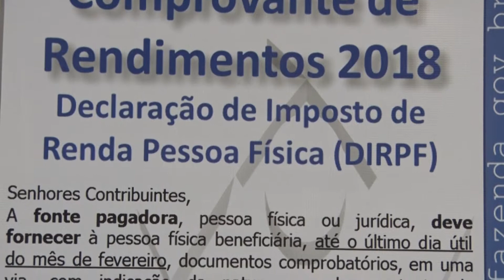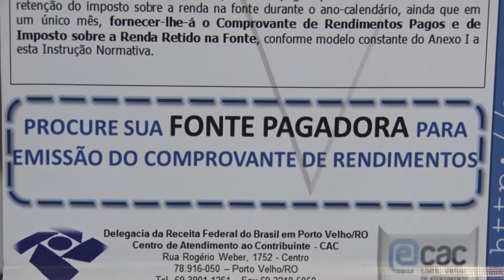Declaração do Imposto de Renda entra na reta final | Bronca Livre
O prazo para entregar a declaração do Imposto de Renda 2019 termina na próxima terça-feira (30)